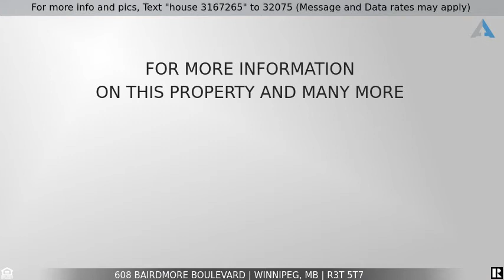Priced at $435,000 - 608 Bairdmore Boulevard, Winnipeg, MB R3T 5T7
Beautiful 3 Bedroom Two Storey Home in Richmond West!

Showings Start Now, Open House June 28, 1-3pm, Offers June 29; BEAUTIFUL HOME WITH BEAUTIFUL FLOORS. From the moment you step in the door you will fall in love with this very awesome home. Exceptionally neat and pretty. Built in 1999 and is 1,630 sq ft. The fenced yard features a lovely deck. FABULOUS LOCATION IN UPMARKET ESTABLISHED NEIGHBOURHOOD. IDEAL FOR GOOD SCHOOLS AND ACCESS TO THE U OF M AND PUBLIC TRANSPORT. (Walking distance to Bairdmore school.) Living room is very interestingly open to the family room but could be opened up even more. Separate, spacious formal diningrm. 3 very spacious bedrooms. 3.5 lovely bathrooms (one ensuite.) This beautiful family home features hardwood floors throughout. Convenient main floor laundry. Fully finished basement offers recreation room with built-in wall unit, wet bar and perfect for family and guest entertainment, den and 3 pc full bathroom. Dbl att garage. Upgrades Include Fridge'20, Shingles'17, HWT'14, Int paint'19. EXCELLENT BUY!